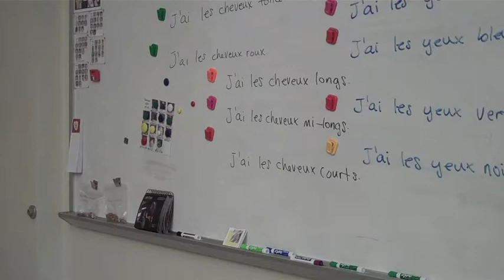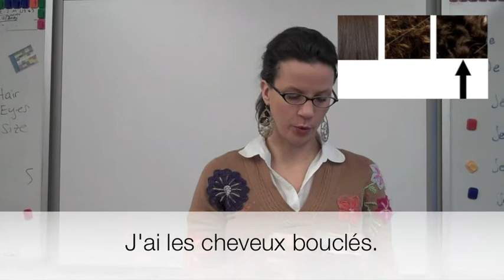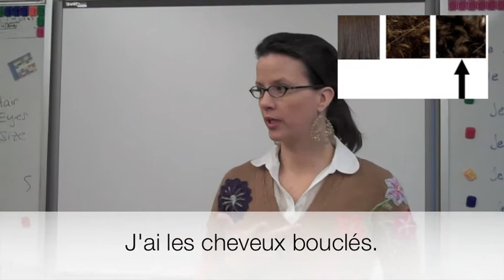Hair, Eyes, Size Montrez-Moi